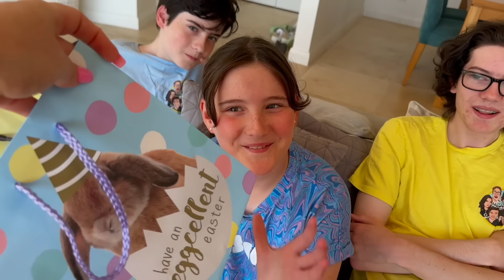IMPOSSIBLE EASTER EGG HUNT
Will the kids be able to find any eggs in our IMPOSSIBLE EASTER EGG HUNT?

We love hearing from you guys, please forward mail to:
Australia